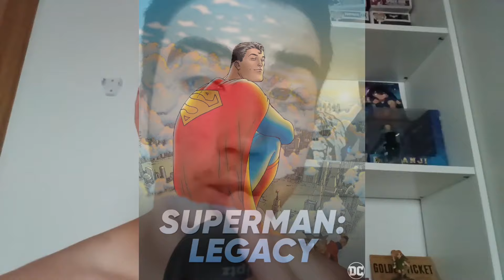SUPERMAN de JAMES GUNN pinta MAL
Antes de opinar sobre lo que voy a decir en este video, mirad el video.